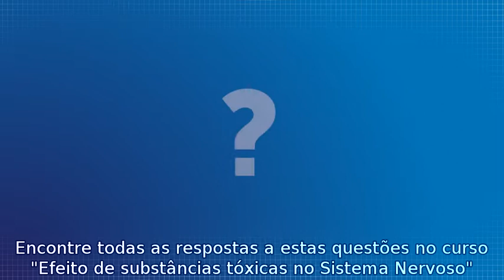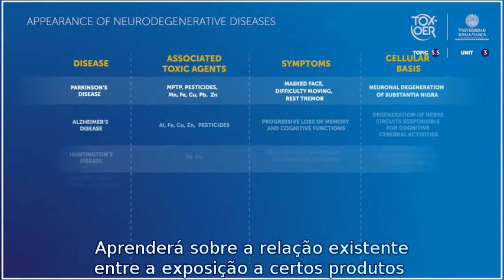TOXOER 55 Nervous System Introduction POR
Introdução. Efeito das Substâncias Tóxicas no Sistema Nervoso